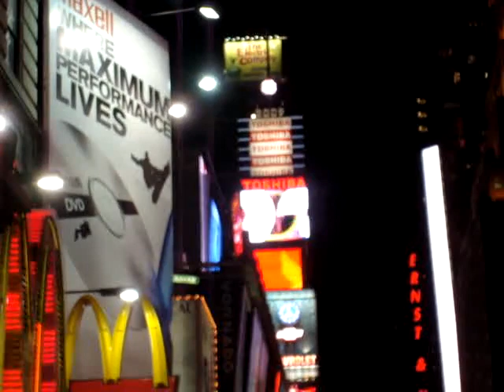New Year in New York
Credit to Påulin Wøssel (Facebook)